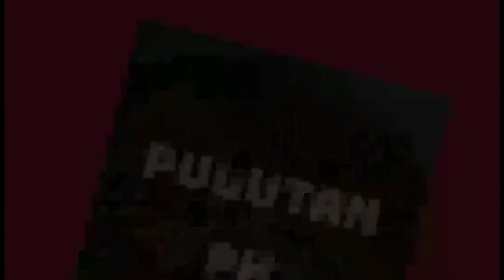PINANGAT NA ISDA SA KAMATIS SIMPLE RECIPE,simple pero masarap😍🍽️